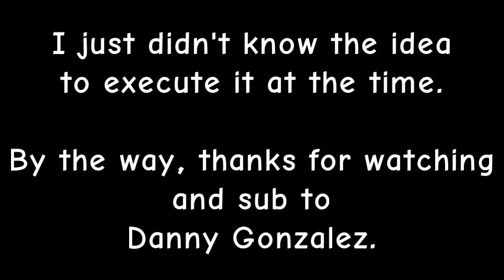Nuke's GachaTube - Vine Parody Minute Vol. 2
Shoutout to @Danny Gonzalez